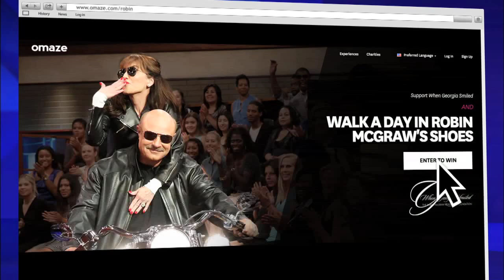You Could Be Our VIP Guest and Join Our Walk-Off!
Want to be our VIP guest? You’ll fly to Hollywood, sit front row with Robin and make history as the first fan ever to join our signature walk-off! ENTER

Void where prohibited. No purchase necessary.